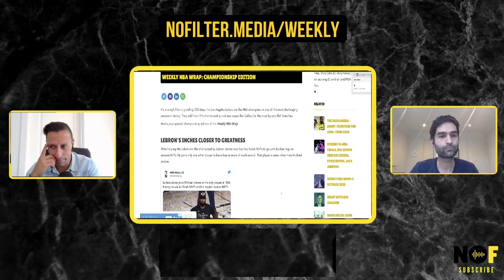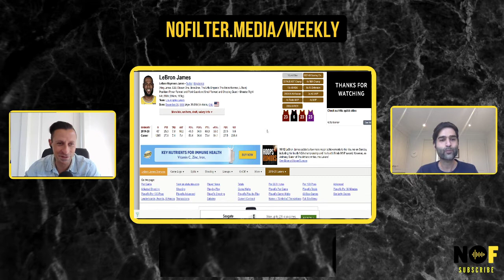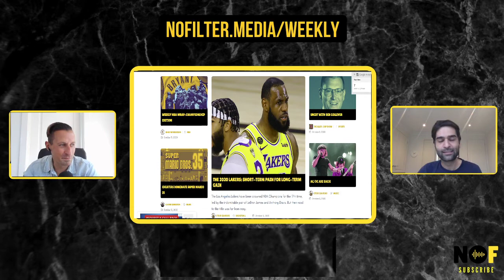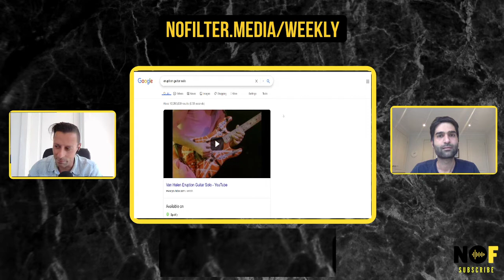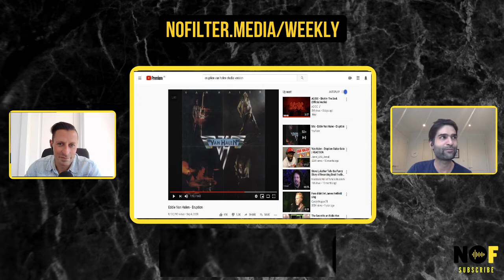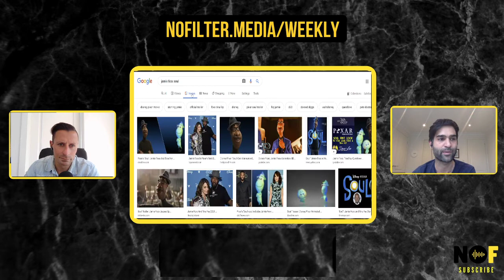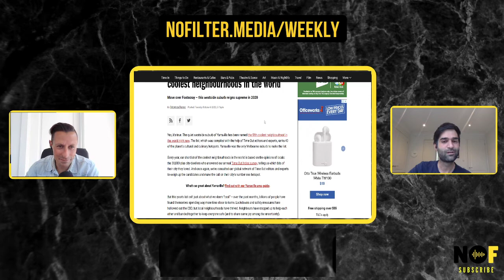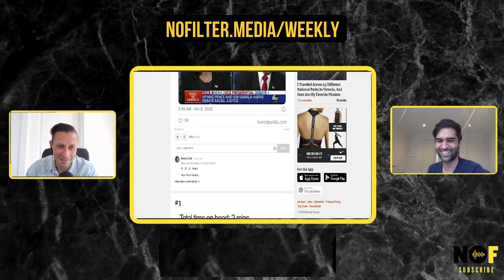Episode 11: Lakers Win, Eddie Van Halen, Super Mario 35, Disney+ and more...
In this episode of the NoFilter Weekly, Shay and Steve discuss:

Lakers' 17th NBA Championship
LeBron James
Eddie Van Halen's passing
Super Mario 35
Disney wanting to be Netflix
Facebook banning holocaust content
Yarraville - coolest neighbourhood in the world?

Find the NoFilter Weekly wherever you listen to podcasts, on YouTube